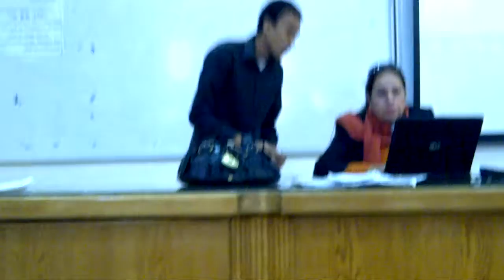Mohaaaaaaaaaaaaaaaaaaaab menk llah